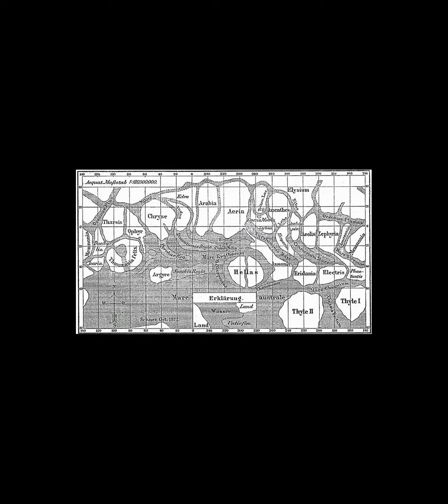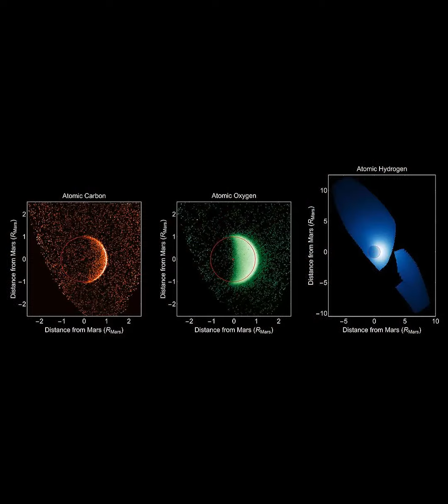Mars Geography and features Volcanoes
Mars is the fourth planet and the furthest terrestrial planet from the Sun. The reddish color of its surface is due to finely grained iron(III) oxide dust in the soil, giving it the nickname "the Red Planet".  Mars has a second smallest radius among the planets in the Solar System at 3,389.5 km (2,106 mi) and has a surface gravity of 3.72 m/s2 (12.2 ft/s2), which is 38% of Earth's gravity. The Martian dichotomy can be clearly seen on the surface: on average, the terrain on Mars northern hemisphere is flatter and lower than Mars southern hemisphere. Mars has a very thin atmosphere made primarily of carbon dioxide and two irregularly shaped natural satellites: Phobos and Deimos. Geologically, Mars is fairly active, with dust devils sweeping across the landscape and marsquakes (Martian analog to earthquakes) trembling underneath the ground. The surface of Mars hosts a shield volcano (Olympus Mons) and one of the largest canyons in the Solar System (Valles Marineris). Mars's celestial motion is comparable to that of Earth, with a slightly eccentric orbit and an axial tilt only slightly greater than Earth's. This motion causes seasonal changes to the polar ice caps' coverage and temperature swings between −110 °C (−166 °F) to 35 °C (95 °F) on the surface. A Martian solar day (sol) is equal to 24.5 hours and a Martian solar year is equal to 1.88 Earth years. Like the other planets in the Solar System, Mars was formed 4.5 billion years ago. During the Noachian period from about 4.1 to 3.7 billion years ago, Mars's surface was marked by meteor impacts, valley formation, erosion, and the possible presence of water oceans. The Hesperian period from 3.7 to 3.2–2 billion years ago was dominated by widespread volcanic activity and flooding that carved immense outflow channels. The Amazonian period, which continues today, was marked by the wind's influence on geological processes. It is not yet known whether life has ever existed on Mars, though search for evidences of life on Mars is still ongoing. Mars is among the brightest objects in Earth's sky, and thus has been known from the ancient times.  The Romans named it for the god of war, Mārs, as did Greeks (Ares) and Mesopotamians (Nergal), likely because its color suggested blood. Its high-contrast albedo features make it an attractive target for viewing with a telescope. Since the late 20th century, Mars has been explored by uncrewed spacecraft and rovers, with the first flyby by the Mariner 4 probe in 1965, the first Mars orbiter by the Mars 2 probe in 1971, and the first landing by the Viking 1 in 1976. As of 2023, there are at least 11 active probes orbiting Mars or at the Martian surface. Currently, Mars is an attractive target for the first future interplanetary human missions.